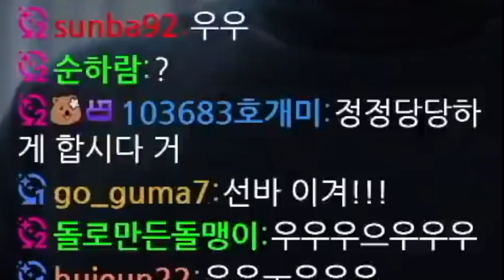영지님과 라스푸틴 배틀을 해봤습니다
놀라운점 : 영지님 시리즈 앞으로도 더 있음